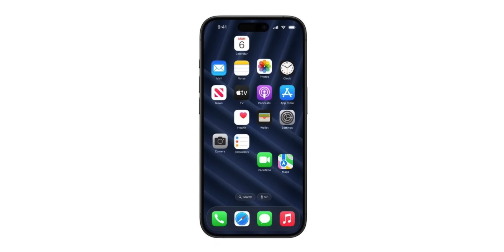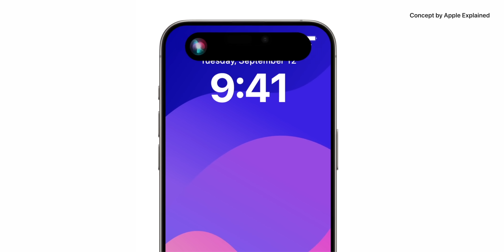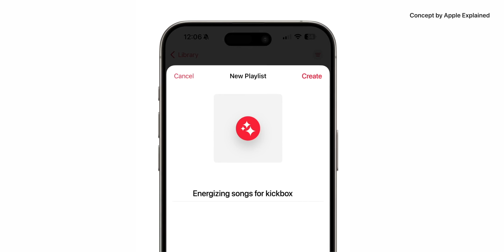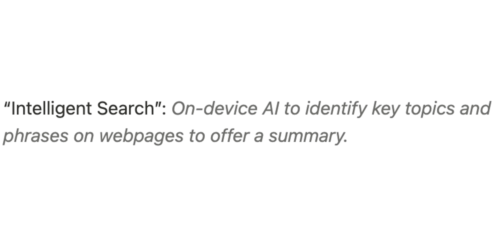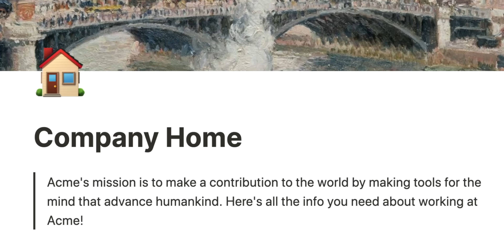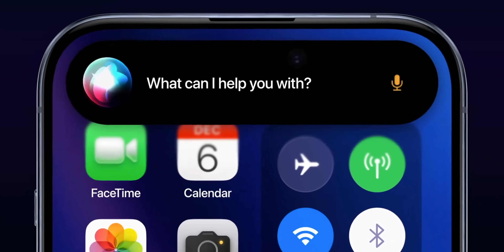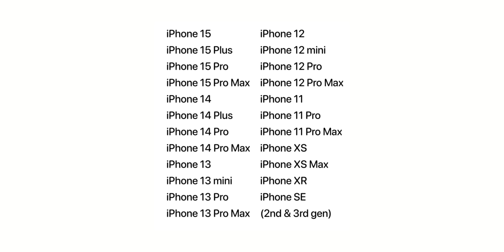iOS 18 Changes Everything (Massive AI Features)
AI changes everything in iOS 18. Let's breakdown all of its expected features, compatibility and release date for this WWDC.